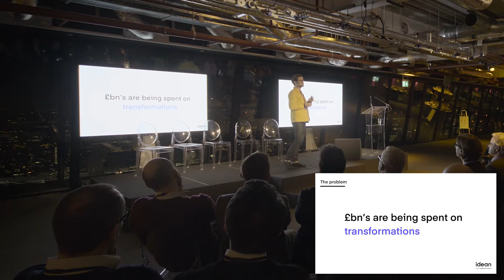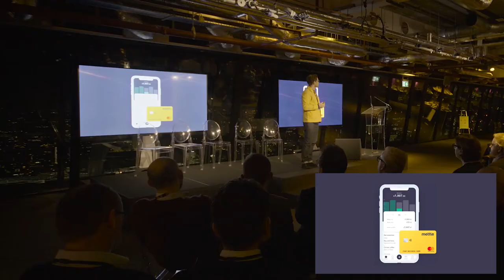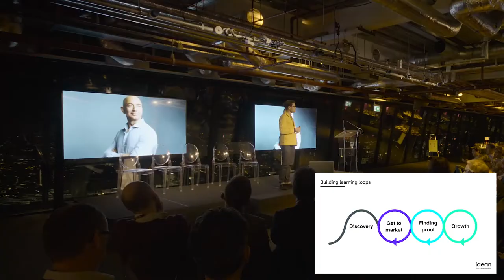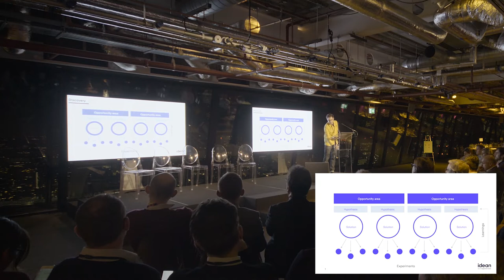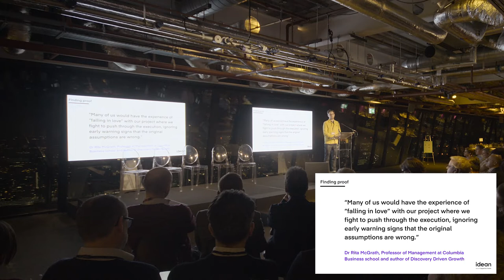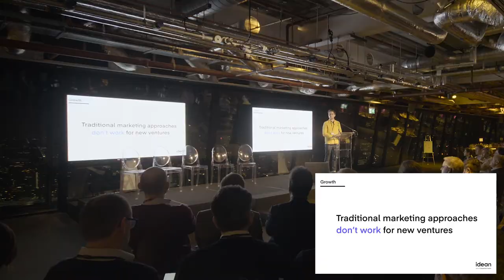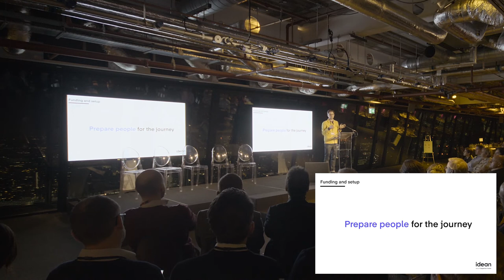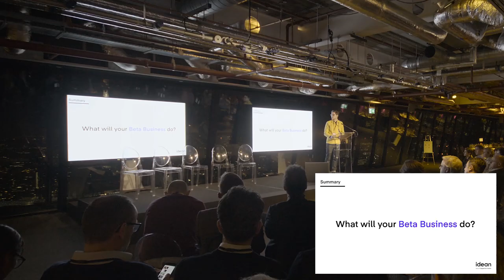Time for plan B: time to build a Beta Business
James Haycock, General Manager at Idean UK, talks about why digital transformation isn't enough, and why spin outs offer a blank slate for a whole new way of working.